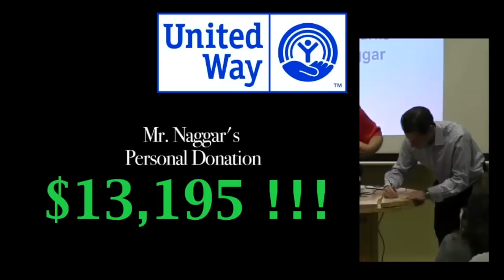What a Guy to Take a Pie!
During a recent assembly of Process Equipment Company staff and management, the issue of contribution to the Tipp City Area United Way was discussed. If 100% of PECo employees would participate in the program, CEO, Bill Rosenberg would publicly take a pie in the face. The employees fell short of that 100% goal but a surprising twist of events provided just desserts! Watch to see what happened.
Phil
Edited in Final Cut Pro X. Voice Over by me.